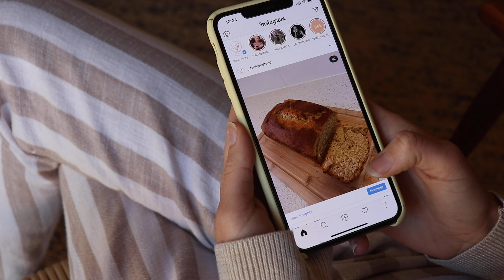KPB101 A3 Non Fiction Documentary